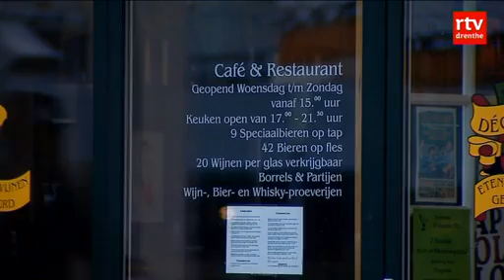Motorclub Satudarah brengt onrust in Hoogeveen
HOOGEVEEN - In Hoogeveen is onrust ontstaan door de mogelijke komst van een nieuwe afdeling van de motorclub Satudarah. De motorclub is omstreden.

In een clubhuis van Satudarah in Tilburg werden vorige week nog drugs en wapens gevonden. De gemeente heeft de horeca in Hoogeveen inmiddels gewaarschuwd. Bij intimidatie of geweld is gevraagd direct aangifte te doen. Of Satudarah een vergunning krijgt voor een nieuw onderkomen in Hoogeveen is nog niet duidelijk.